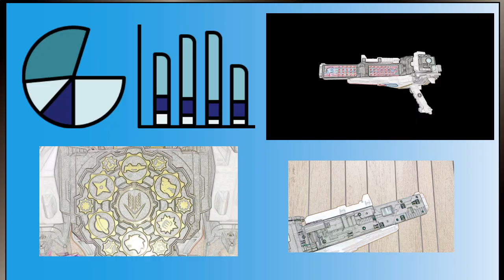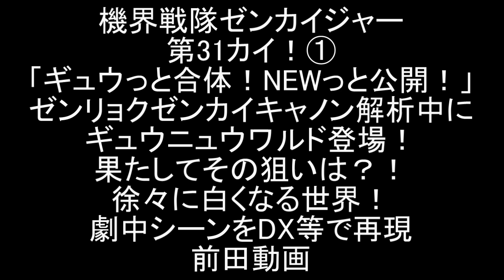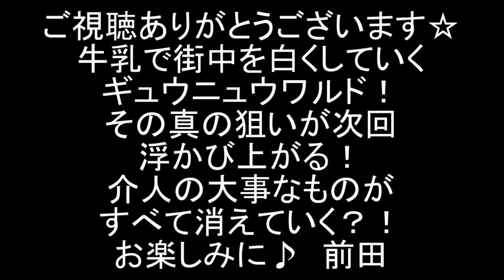機界戦隊ゼンカイジャー 第31カイ① ギュウニュウワルド登場で信号も真っ白！世界が白くなっていく・・・劇中シーンをDX等で再現！前田動画 Kikai Sentai Zenkaiger ep31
機界戦隊ゼンカイジャーの第31話カイ！「ギュウっと合体！NEWっと公開！」の劇中シーンをDXや勇動等で再現しました。
パート①。

介人がハカイザーから取り戻したゼンリョクゼンカイキャノンには、まだ隠された力があるようだ。
そんな中、ギュウニュウワルドが出現し、街に牛乳を撒き散らす。ゼンカイジャーが応戦するが、またしてもハカイザーが現れギュウニュウワルドを守って去っていく。
ギュウニュウワルドの狙いはわからなかったが、次第に洗濯物も信号も本もパソコンも…
あらゆるものが白くなっていく・・・

今回の敵・ギュウニュウワルドをバイソンキング（手裏剣戦隊ニンニンジャー）にやってもらいました。

現在の配役
五色田ヤツデ：岬めぐみ（超獣戦隊ライブマン）
五色田功：SHF浜田雅功
五色田美都子：平沢唯（けいおん！）
ボッコワウス：DXトウサイジュウオー（動物戦隊ジュウオウジャー）
イジルデ：ギガライノス（星獣戦隊ギンガマン）
バラシタラ：轟雷神（忍風戦隊ハリケンジャー）
ゲゲ：DXガオコンドル（百獣戦隊ガオレンジャー）
クダイテスト：DX超合金サンバルカンロボ（太陽戦隊サンバルカン）
ステイシーザー：アキバレッド（非公認戦隊アキバレンジャー）
バトルシーザーロボ2世：DXタイムシャドウ（未来戦隊タイムレンジャー）

2020年1月9日に視聴者様を対象に年齢層のアンケートを実施して、下記の結果を得ました。
30歳以上(30 years or older) 58%
20歳以上(20 years or older) 12%
15-19歳(15 to 19 years) 12%
13-14歳(13 or 14) 8%
12歳未満(Under 12) 10%